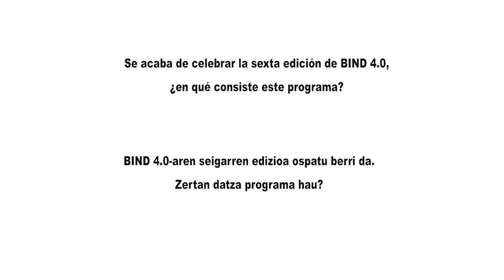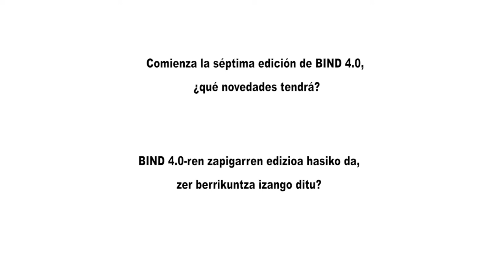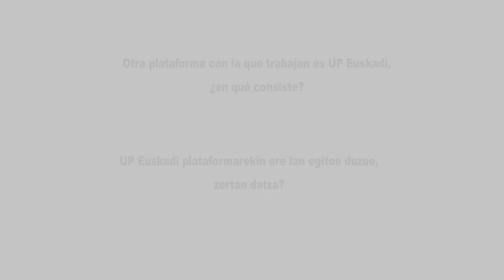Euskadi modula una industria inteligente, sostenible y eficiente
La sexta edición del ‘Demo Day’ que impulsa la plataforma BIND 4.0 presenta 30 proyectos impulsados entre startups y compañías tractoras para consolidar el papel de la empresa vasca en la Industria 4.0